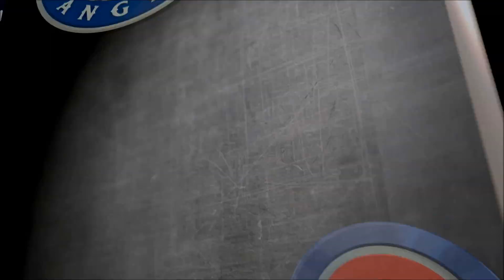MLB The Show 19 - Texas Rangers Franchise Yr 4 - gms 37-42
This is year 4 of my Texas Rangers franchise for MLB The Show 19 on PS4 Pro. I use an edited version of the Full Minors 19 roster from the vault. I play one game and simulate the next five.

Settings:
Hitting Diff - Hall of Fame
Hitting Int  - Zone
Pitching Diff - Hall of Fame
Throw Int - Buttons
Throw Meter - On
Throw Diff - All-Star
Baserunning - Auto

Sliders
If not listed it's on default:
Hum Starter Stamina 6
Hum Reliever Stamina 3
Hum Pitcher Control 0
Hum Pitcher Cons 0
CPU Sol Hits 6
CPU Starter Stamina 6
CPU Reliever Stamina 3
CPU Man Hook 4
FB Pitch Spd 7
Off P Spd 7
Fielder Run Speed 4
Fielder Arm Strength INF/OF 4